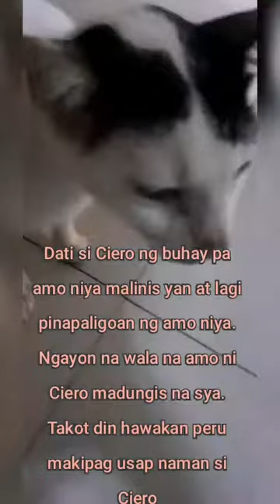Ang kwento ng buhay ni Ciero at ang mga cute na anak ni Mingming😊🤗🥰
Siya po si Ciero na dati malinis at inaalagaan. Peru nang namatay ang Amo ni Ciero naging homeless na siya. Araw-araw nagpupunta si Ciero sa bahay ng pinsan ko tuwing umagahan , tanghalian at hapunan. Binibigyan namin pagkain si Ciero kasi parang kami na pamilya niya. Kung mai bahay lang ako sa Manila kinuha ko na si Ciero kaso nakitira lang din ako. Peru inaalagaan naman namin si Ciero mabait kasi si Ciero.

Yan din ang mga anak ni Mingming, malulusog at cute. Tatlo sila kaso namatay 😥 ang isa kaya dalawa nalang sila. Si Mingming din dati homeless peru may pamilya na ngayon at inaalagaan namin. Kinopkop siya ng pinsan ko kasi buntis si Mingming at araw araw ngpunta sa bahay. Ngayon si Mingming mai pamilya na at masaya na sya🥰. Magkaibigan sila ni Ciero🥰❤

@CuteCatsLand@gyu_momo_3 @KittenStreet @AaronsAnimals